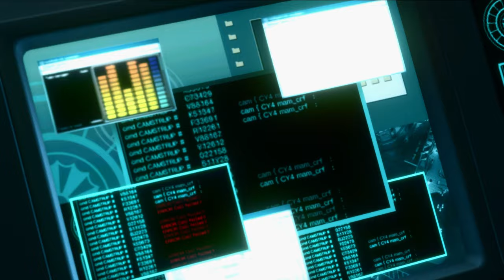YAKUZA KIWAMI 2: Chapter 8 - Suspect [4K 60FPS PC ULTRA]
This is a Let's Play, walkthrough, and playthrough of Yakuza Kiwami 2. In this episode Date-san is being suspected to be the killer of a clone of Kazuki. Kiryu and Kaoru will try to visit The Florist to investigate.

GAME: Yakuza Kiwami 2
AUTHOR: Sega
Yakuza Kiwami 2 (龍が如く 極2, Ryū ga Gotoku: Kiwami 2, lit. "Like a Dragon: Extreme 2") is a remake of of the original 2006 Yakuza 2. It is a sequel to Yakuza Kiwami, which is a remake of the original Yakuza. While the game's main storyline is identical to that of the original Yakuza 2, a number of new features are included. These primarily include the use of the engine, graphics and combat system of Yakuza 6, rerecorded (and partially recast) voice acting, and a new storyline named Majima Saga that stars Goro Majima as a playable character and is unlocked over the course of the main story.

The game was released in Japan for the PlayStation 4 on December 7, 2017. It was released worldwide on August 28, 2018, and was later ported to the PC on May 9, 2019